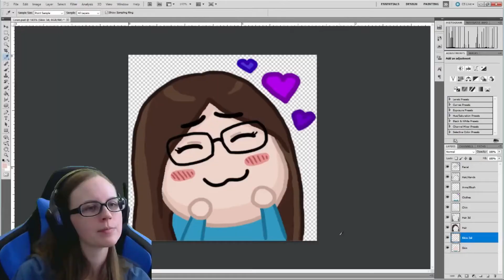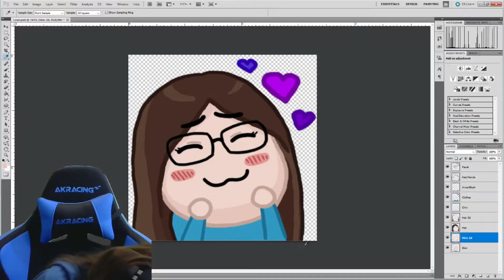IRL Stream Clips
Clips from "Just Chatting" and a creative stream.